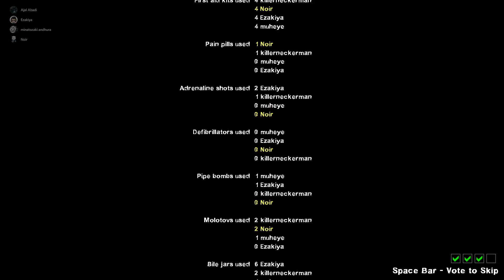Lab 024 Custom Map - Left 4 Dead 2 Indonesia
Lab 024 [Difficulity Advanced]

Story?
Lab 024 is a short custom campaign that takes you on a journey through a bunker, but as the survivors delve deeper into the bunker whilst looking for help it becomes clear things aren’t quite right…

Traktir bisa melalui OVO/Gopay/Dana/etc..